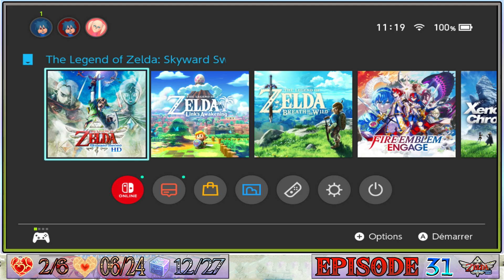The Legend Of Zelda: Skyward Sword HD - RAFFINERIE DE LANELLE - [#31]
The Legend Of Zelda: Skyward Sword HD - NORMAL MODE - LANAYRU MINING FACILITY (Part 1) - [#31]

$ [264 ABONNÉS]
$ - LE 20 MARCH 2023 A 08H30